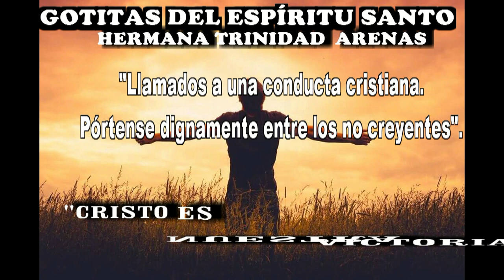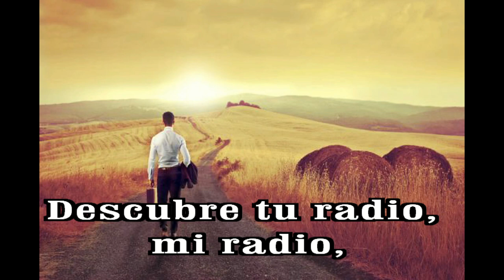GOTITAS DEL ESPIRITU SANTO AÑO 2 NUMERO 302 12 JUNIO